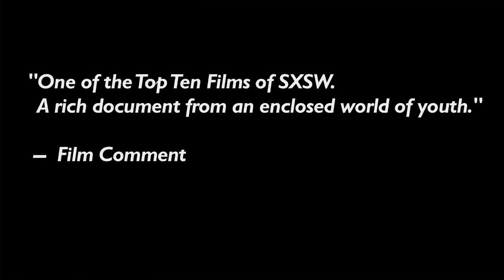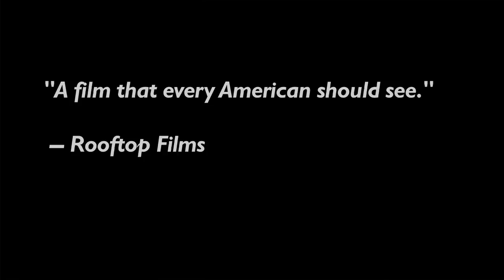Where Soldiers Come From (2011) Official HD Movie Trailer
Childhood friends from a snowy small town in Northern Michigan join the National Guard when they graduate from their rural high school because they need money for college. This is the beginning of their 4-year journey as soldiers looking for roadside bombs in Afghanistan to their return as 23-year-old combat veterans struggling to start their lives again.